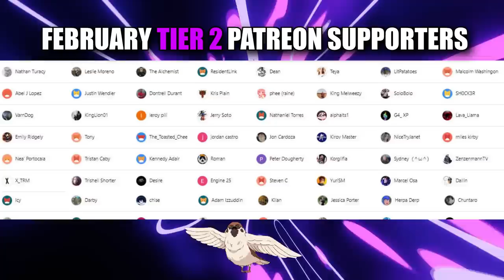Im done with JoJo’s Bizarre Adventure